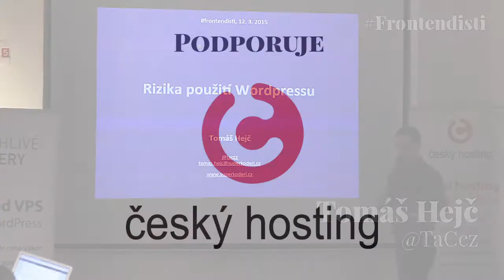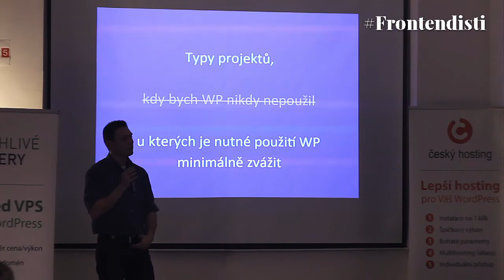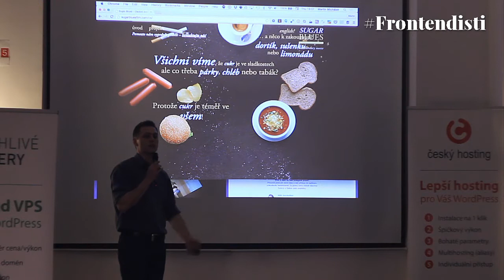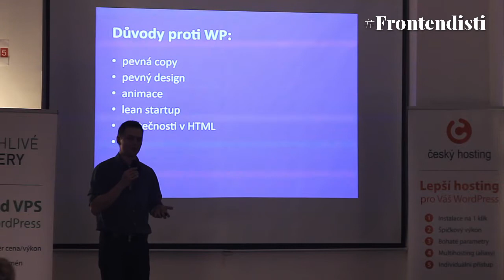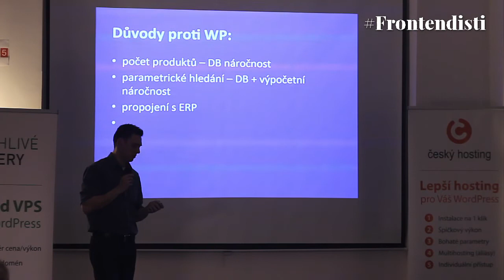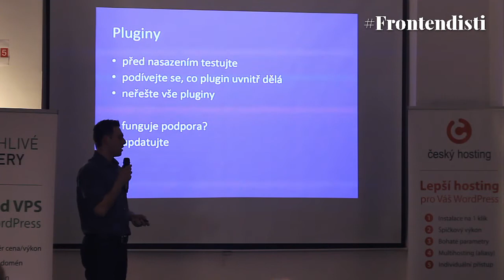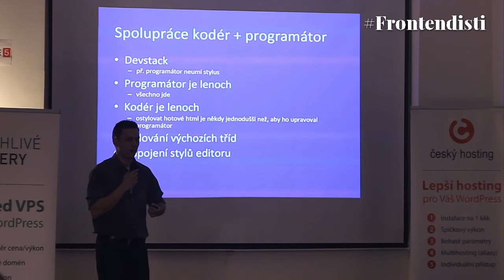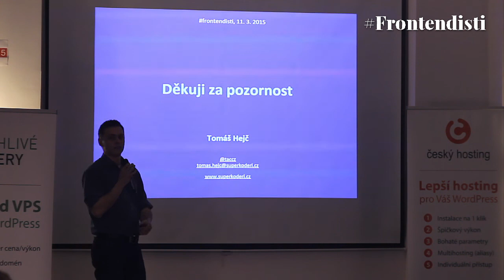Tomáš Hejč: Rizika využití WordPressu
Pozor, ne na všechny projekty se WordPress hodí. Tomáš ukáže druhou stranu mince.